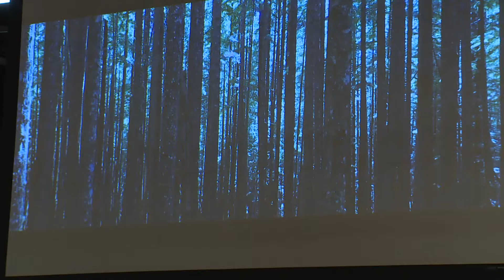Summit PK Jan16